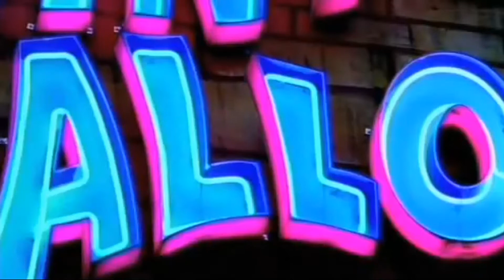Schiller - Dancing with loneliness